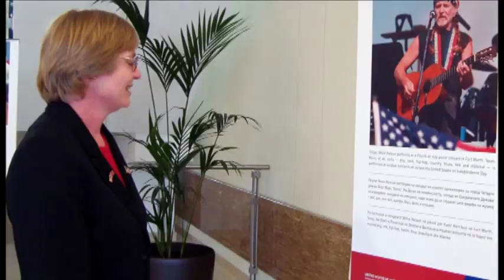U.S. Embassy Macedonia Celebrates Independence Day 2011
Skopje, July 1st 2011
Over 2000 guests joined Ambassador Reeker at the United States Embassy in Skopje to commemorate American Independence Day. This Fourth of July was the 235th anniversary of the signing of the Declaration of Independence.  Americans honor the Declaration for thehuman values that it describes and defends -- Life, Liberty and thePursuit of Happiness.  Americans see these values as universal-belonging not just to American citizens but to all citizens of the world.

The large audience of guests - including the Macedonian President and Prime Minister, Macedonian government Ministers and other representatives -showed their support for the United States.

The Ambassador highlighted the strengths of the U.S. relationship with Macedonia over the years and announced continued support and cooperation with Macedonia in the future.

U.S. Embassy Skopje is honored to have celebrated our country's birthday in the wonderful nation of the Republic of Macedonia.